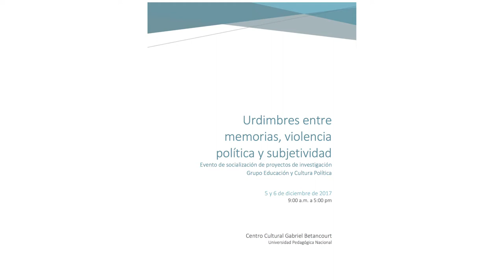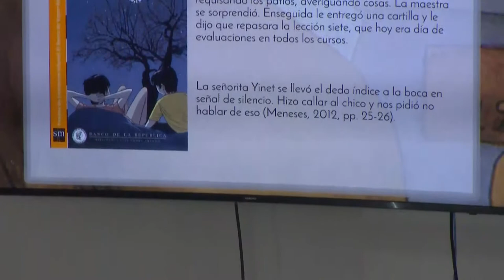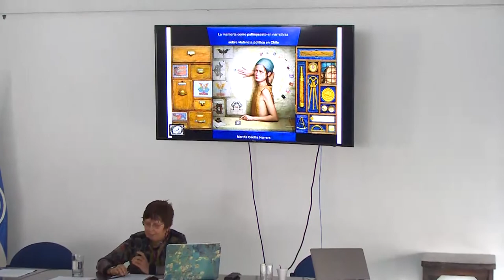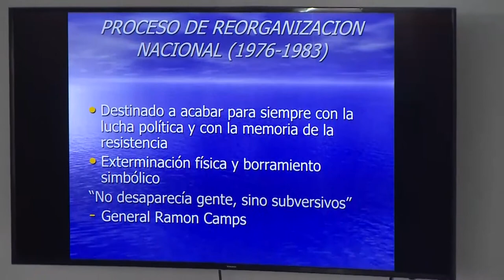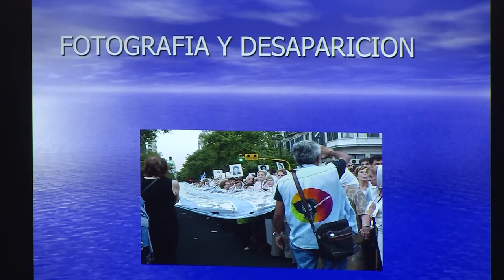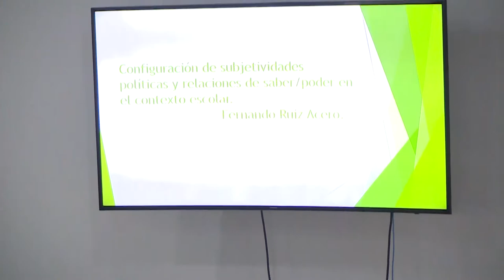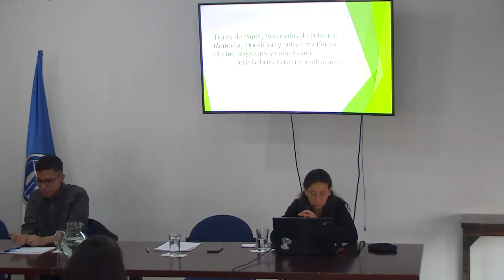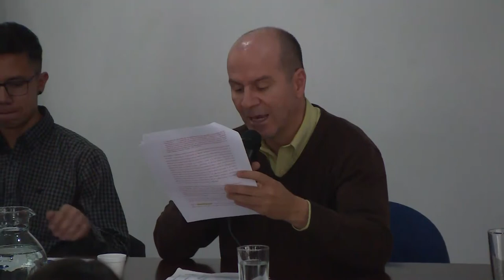Urdimbres entre memorias, violencia política y subjetividad (día 1)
Socialización de los proyectos de investigación del grupo Educación y cultura política: "Urdimbres, entre memorias, violencia política y subjetividad".
Fecha: Diciembre 5 de 2017